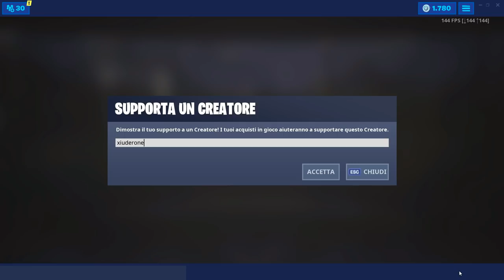DANZA IN DIVERSE FESTE IN SPIAGGIA - SFIDE 14 GIORNI D'ESTATE FORTNITE SEASON 9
Ecco TUTTE LE POSIZIONI dei PARTY SULLA SPIAGGIA per completare LA SFIDA dei 14 GIORNI D'ESTATE di FORTNITE!

BENVENUTO!

➜ Motherboard: MSI Z97M GAMING
➜ GPU: NVIDIA GeForce GTX 970
➜ Cuffie: TRUST GXT 393 MAGNA
➜ Mouse: TRUST GXT 188 LABAN
➜ Tappetino: OMEN Mouse PAD 300
➜ Tastiera: TRUST GXT 890 CADA
➜ Microfono: TRUST GXT 252+ EMITA PLUS
➜ Sedia: AROZZI Torretta Orange
➜ Desk: AROZZI Arena-Green
➜ Webcam: Microsoft Lifecam Studio
➜ Handcam: Microsoft Lifecam HD-3000
➜ Monitor(2x): MSI OptixG24C LED Gaming Monitor 24''

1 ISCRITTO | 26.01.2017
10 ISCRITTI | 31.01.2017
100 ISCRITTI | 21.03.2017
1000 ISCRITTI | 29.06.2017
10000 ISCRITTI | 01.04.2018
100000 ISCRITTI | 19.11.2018